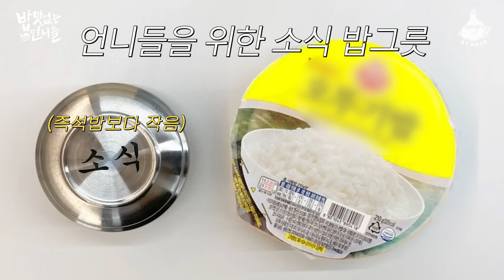[ENG] 저희 먹방 할 수 있을까요.. 소식좌 대표 박소현 & 산다라박 ㅣ 밥맛없는언니들 EP.0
대식가들만 존재하던 먹방 생태계를 바꿀 언니들이 떴다!
소식좌의 원조 박소현 X 산다라박의 첫 미팅 현장!
아바라☕, 바나나🍌 하나로 하루 식사 끝..? ㄴㅇㄱ
둘 중에 (그나마) 더 잘 먹는 사람은 과연 누구일까요?!

CP : 정혜진
PD : 오안익, 심 청, 이찬영
AD : 김지수
작가 : 이유진, 김민정
마케터 : 김수지, 최나영